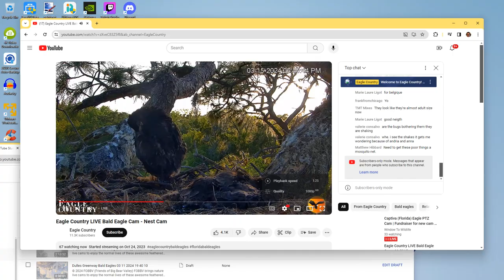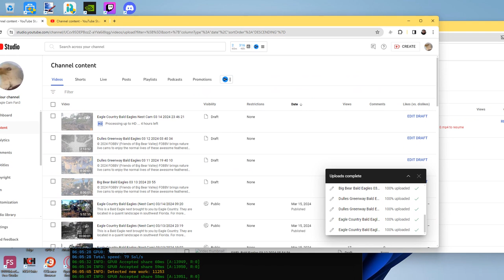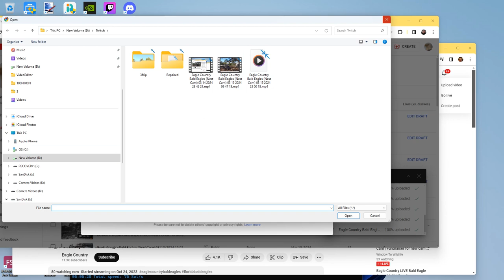Eagle Country Bald Eagles (Nest Cam) 03/15/2024 23:00